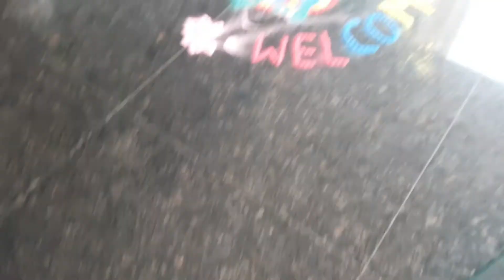Fresher Party 2022🤩🔥|rampwalk💥|kgf2 wali entry 🔥🔥🔥|1yearonyoutube ||Aniket Pandey Vlogs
fresher party vlog,
fresher party vlog australia,
college freshers party vlog,
what is freshers party in college,
freshers party in colleges iit,
how to get ready for freshers party in college,